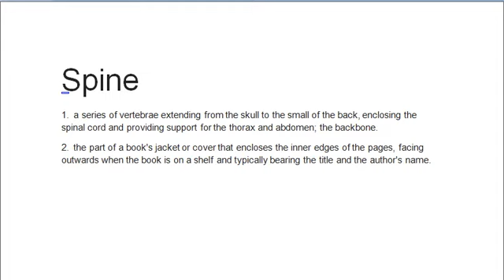meaning of spine